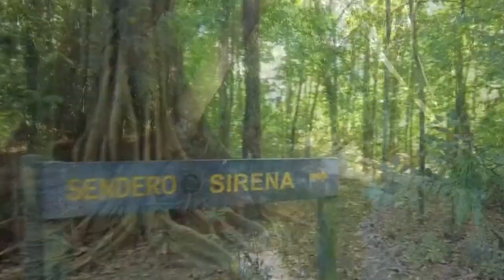Harán segunda mega limpieza en la playa del Parque Nacional Corcovado